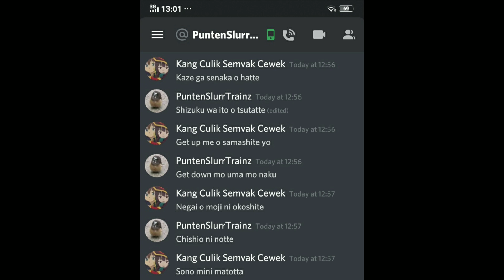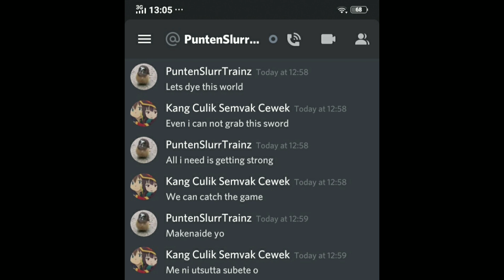Sing A Song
Just Bored